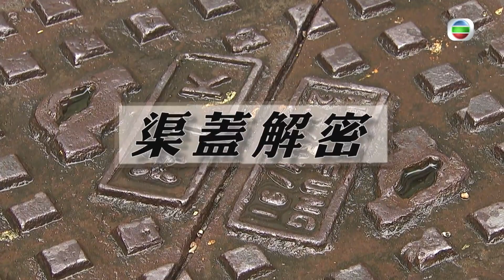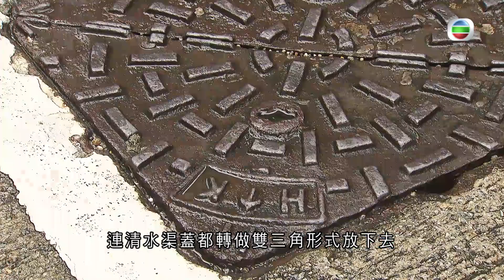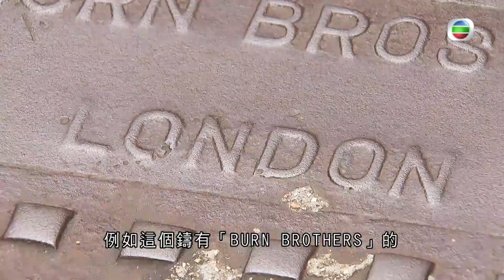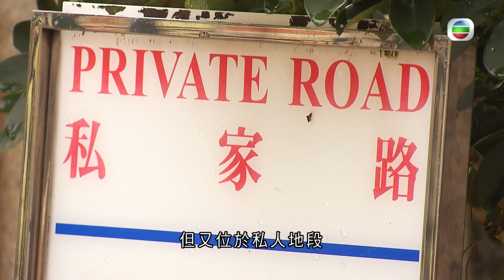TVB 探古尋源 ｜渠蓋解密｜ 無綫新聞 TVB News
探古尋源 - 渠蓋解密

大家經常看到地面的渠蓋，表面看來相似，但仔細留意就會發現上面的花紋，其實大有不同，而且每一個渠蓋都鑄有些英文及數字，到底它們有甚麼意思？今集為大家解密。